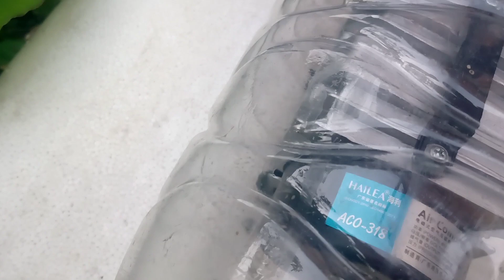Compressor de Ar Hailea Do Aliexpress, é bom?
Amigos, esse vídeo é uma pergunta do Welton de Souza, aqui no canal.

Curta!
Compartilhe!

Obrigado!

Xico